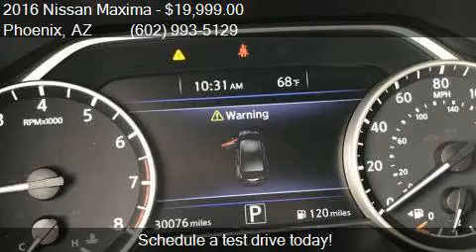2016 Nissan Maxima 3.5 S 4dr Sedan for sale in Phoenix, AZ 8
This 2016 Nissan Maxima 3.5 S 4dr Sedan is for sale in Phoenix, AZ 85023 at EQUITY AUTO CENTER.

Engine: 3.5L V6
Transmission: CVT
Color: Black
Mileage: 30059
Contact EQUITY AUTO CENTER 1645 W Bell Rd Phoenix, AZ 85023 to test drive this 2016 Nissan Maxima 3.5 S 4dr Sedan today.